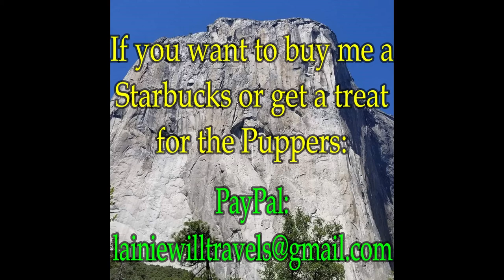2020 Adventure ~ Bullhead City to Parker, AZ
Katie and I begin our journey from Telephone Cove to the Not Vanbuild in Parker, AZ. Tune in to see if we make it.

You can follow Lainie on other social media platforms
Jack is a Dachshund/Jack Russel Terrier Mix
Juno is a Miniature Dachshund

Filmed on a Samsung Galaxy Note 8
Edited with Wondershare Filmora
Lainie's RV is a 1990 Sprinter Mallard